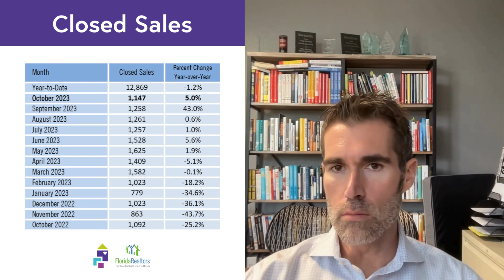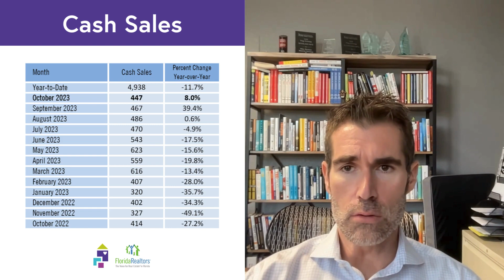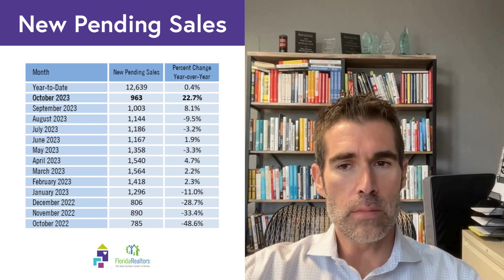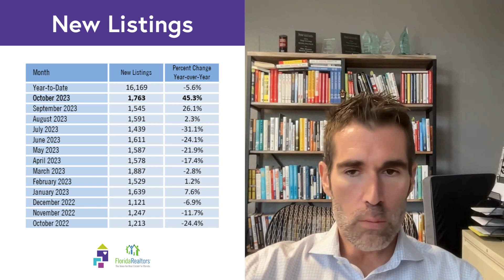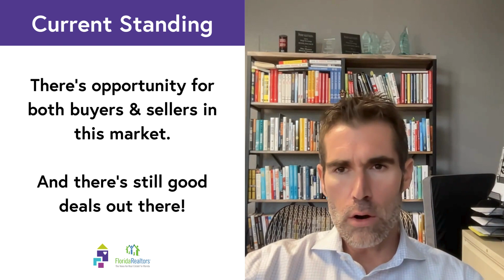Sarasota-Manatee Real Estate Market Update: November 2023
Are you interested in the current state of the Sarasota, Lakewood Ranch, and Bradenton real estate market? We’ve got you covered with all the essential information you need for your buying and selling needs. In this month's real estate market update, we'll delve into key statistics and trends that can help you make informed decisions.

Thinking of buying? Search all homes for sale

Thinking of selling? Get a home valuation